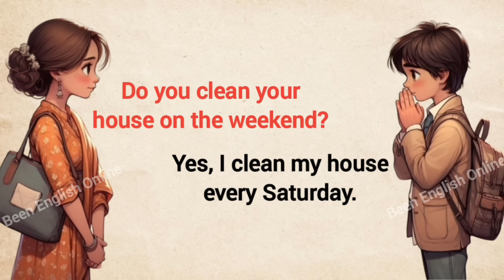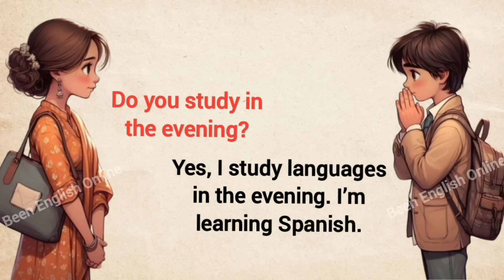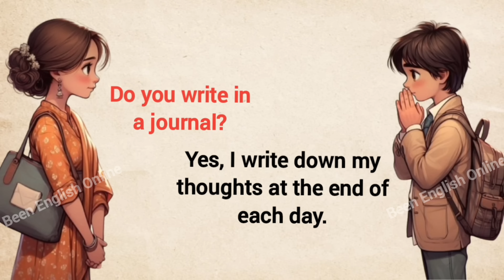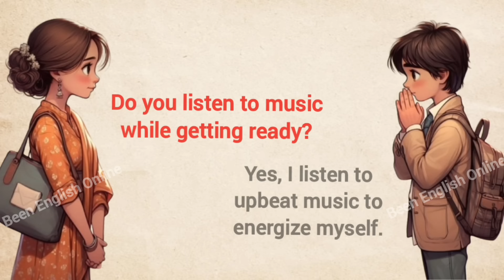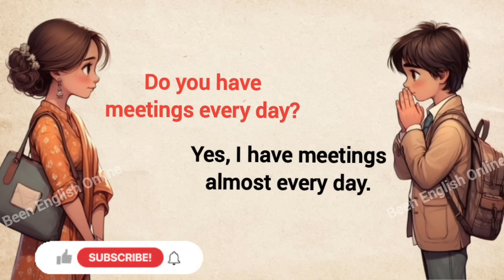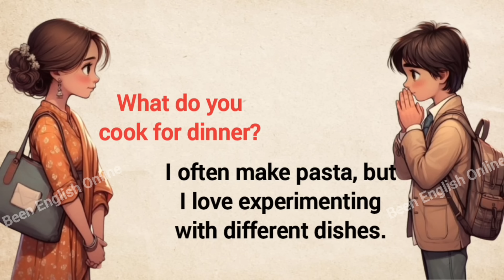Simple Present Tense Practice | English Speaking Practice | Learn English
Present Sentences
Past Sentences
Future Sentences
Questions and answers
English language
Conversation skills
Speaking practice
English fluency
Language learning
ESL (English as a Second Language)
Communication skills
Daily conversation
English vocabulary
Listening comprehension